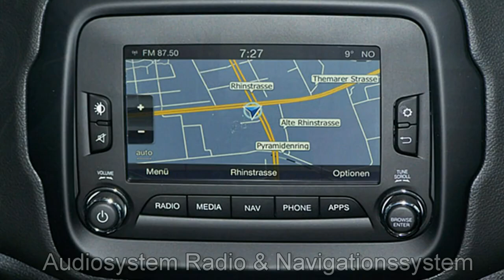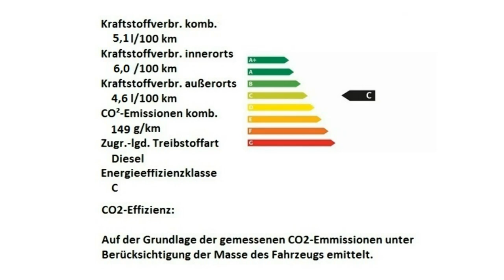Jeep Renegade MY17 Limited HPF26767 Granite Crystal Motor Village Berlin jetzt Stell.